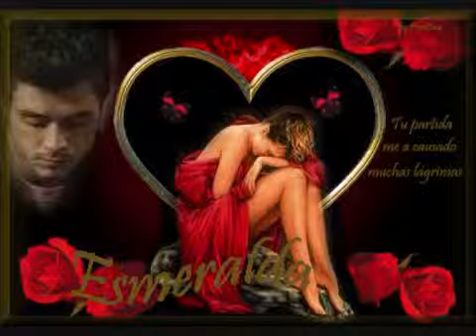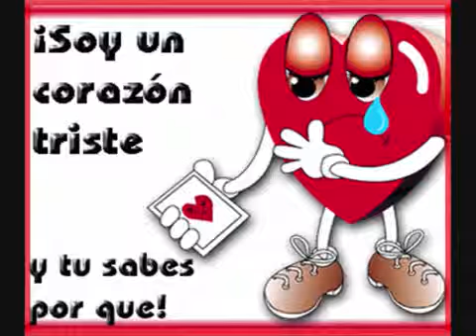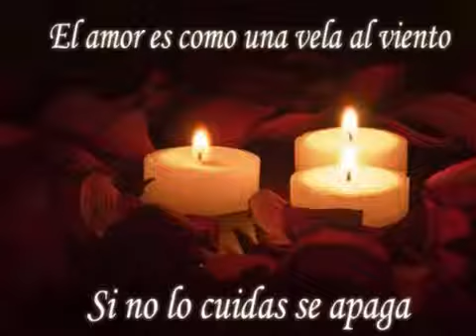Ana Gabriel & Vikki Carr - Cosas del amor de dj fernando